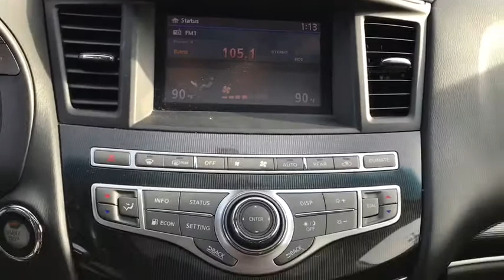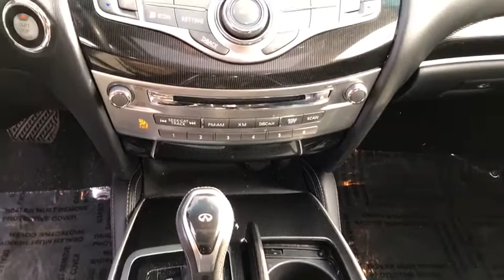2016 INFINITI QX60 Downers Grove, Elmhurst, Lisle, La Grange, Westmont, IL P3607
Majestic White Used 2016 INFINITI QX60 available in Clarendon Hills, IL at Infiniti of Clarendon Hills. Servicing the Downers Grove, Elmhurst, Lisle, La Grange, Westmont, IL area.

415 E. Ogden Ave

** INFINITI CERTIFIED w. 6Yr UNLIMITED MILE INFINITI CPO WARRANTY **brbrPriced below KBB Fair Purchase Price! CARFAX One-Owner. Clean CARFAX. Certified.